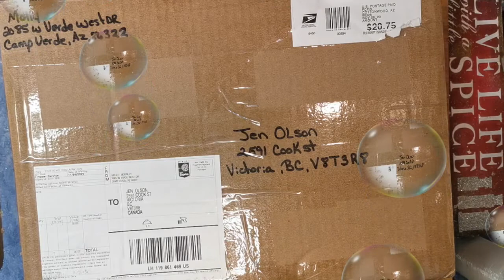Mailbox Minute Molly and Knotty Couple Creations Christmas Presents in March!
Thank you so much Molly! You are the BEST! Everything you sent just made my year.

This is my favorite Mailbox Minute of 2021! Covid and the mail systems are flawed but it is always nice to get a surprise that was packed with love.

Participate in Super Chats on my live streams. Thank you in advance to all my supporters!

Want some of the treats aired on my Live feeds? Get them here.
You get $5 discount and so do I!

Watch 5 minutes of advertising here on YouTube for 5 min. or just let it play.

Bath Fizz: Valentine’s Day, Bath Fizz, Bubble Bath, Colour Bath Bomb, Bomme de bain, produits de bain, bain moussant, shampooing, bain de couleur, designs bath bomb, Bubble Bath,
health care professionals. Viewers are subjected to use this information on their own risk. This channel and company do not take any responsibility for any harm, side-effects, illness or any health or skin care problems caused due to the use of our content or anything related to this. Please always remember, products that work for me, may not work for you, always try & either get a sample or test them out before buying if you are unsure. If not, you don't have to use the exact same products as me, you can always use similar products or your favorites instead.